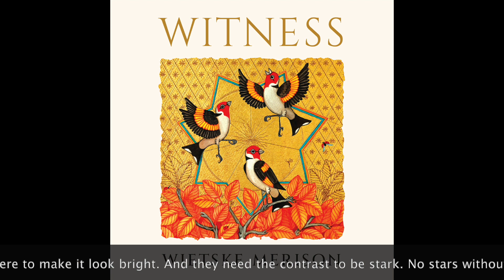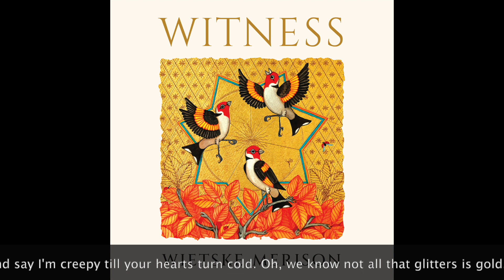"City of Angels" by Wietske Merison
Second single by Wietske Merison from her upcoming album, WITNESS, to be released March 1, 2023.

Lyrics:

City of angels, that's what they said
I hate to break it, but your angels are dead
I can't remember the last meal that I had
Down on my luck, so now I rest my head

On my mattress of concrete
On the corner of your street
Oh I pray I won't stay
Till my days are complete

Till my mind clouds with deceit
And the dark demons are freed
That prey, bring decay
Until sanity retreats

Oh you only see the shining of the stars
You don't know what it means to be the dark
The backdrop of the spotlight
There to make it look bright
And they need the contrast to be stark
No stars without the dark

City of angels, I pray for your souls
I may be broken, but I wouldn't switch roles
Off your streets you sweep me, laugh and say I'm creepy, till your hearts turn cold
Oh, we know not all that glitters is gold

On your mattress with silk sheets
You dim the lights of the streets
And you pray, you may stay
In the way of the elite

But when your heart beats its last beat
And you're faced with your true deeds
What will you say, on that day
Why did I die on your street?